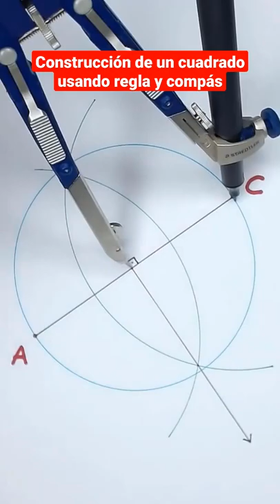Cómo construir un cuadrado con regla y compás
julioprofe explica cómo construir un cuadrado usando regla y compás.